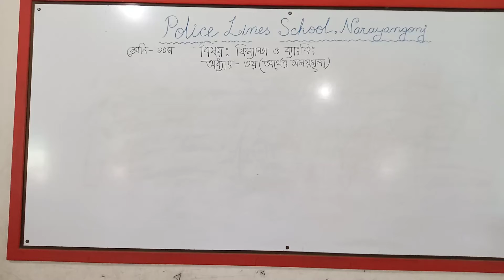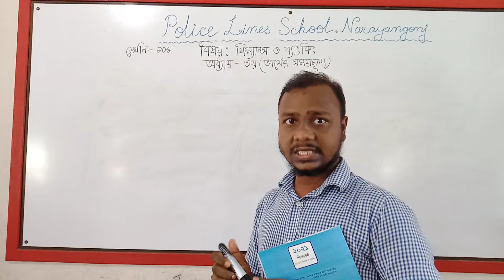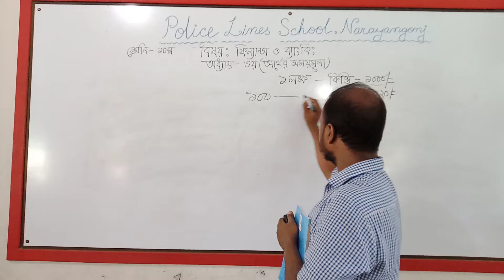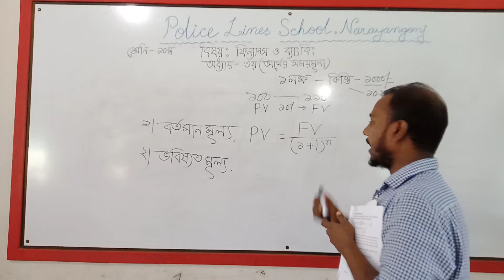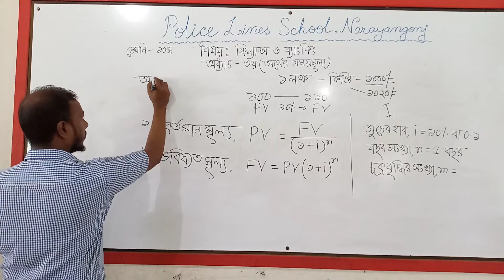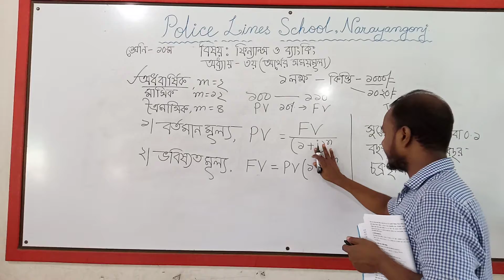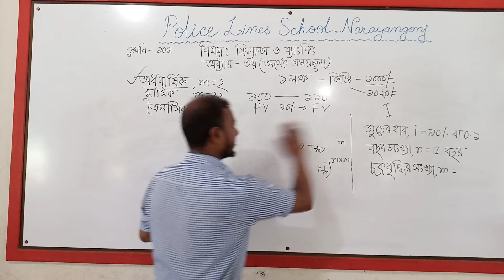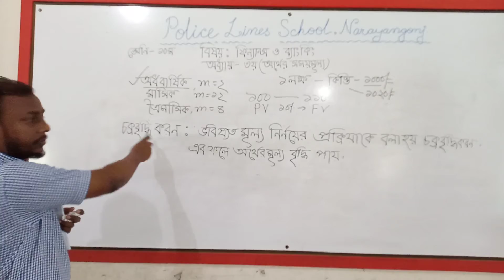শ্রেণিঃ ১০ম।।বিষয়ঃ ফিন্যান্স ও ব্যাংকিং।।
অধ্যায়ঃ ৩য়।।
লেকচার নংঃ ০২।
শিক্ষকঃ মোঃ আলআমীন।।